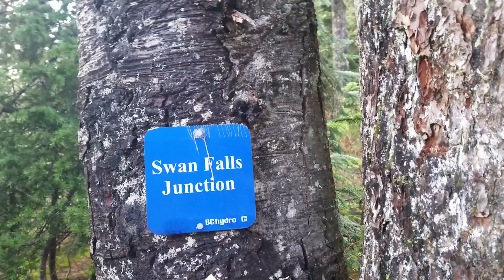SWAN FALLS: A WATERFALL at Buntzen Lake!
Swan Falls is a hike near Buntzen Lake in Anmore, which takes you along Eagle Ridge, past a waterfall, tarns, lakes, and over an amazing summit (Mount Beautiful).

It’s a fantastic, lesser-travelled alternative to the Diez Vistas route for those wanting a challenging hike with lots of elevation gain, and some spectacular views.

Our Recommended Hiking Gear

MY CAMERA GEAR:
DSLR Camera
Action camera

Outdoor Vancouver brings the latest news, events, hiking trail guides, company profiles, product info, and more to Vancouver’s outdoor recreation enthusiasts.